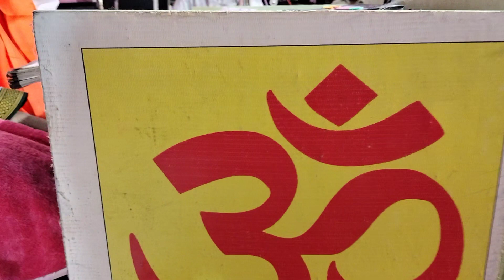ਜੈ ਸ਼ਿਵ ਸ਼ੰਕਰ ਜੀ ਲੰਗਰ ਖਾਨਪੁਰ ਲਤੀਫਪੁਰ ਨਜ਼ਦੀਕ ਮੁਕੇਰੀਆਂ 21 09 23 ਦਿਨ ਵੀਰਵਾਰ